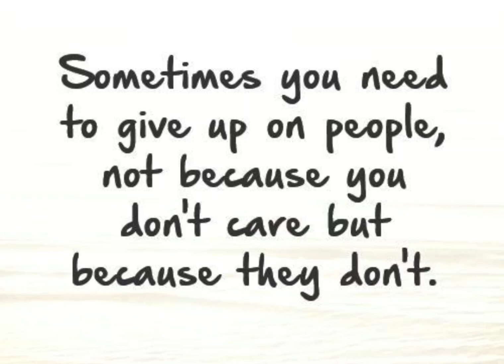ೃ⁀➷𝐐𝐮𝐨𝐭𝐞 𝐨𝐟 𝐭𝐡𝐞 𝐃𝐚𝐲 || Day 8